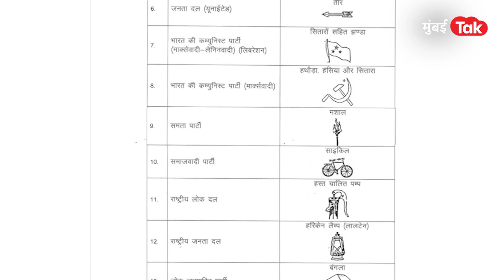Uddhav Thackeray यांची मशाल पुन्हा धोक्यात येणार? समता पार्टीनं कसं मिळवलं?|Shiv Sena| Eknath Shinde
ऐन अंधेरी पोटनिवडणुकीच्या तोंडावरच धनुष्यबाण गोठल्यानं ठाकरेंना मोठा झटका बसला. नवं नाव, नवं चिन्ह मिळालं. पण ठाकरेंच्या हातात ऐनवेळी आलेली ही मशाल शेवटच्या क्षणी निसटते की काय, अशी परिस्थिती निर्माण झाली होती. पण आता त्याच समता पार्टीच्या हाती पुन्हा मशाल लागलीय. पण यावेळी निवडणुकीचं मैदान वेगळं आहे. नेमकं प्रकरण काय आणि यामुळे ठाकरेंच्या हातातली मशाल धोक्यात आलीय का, तेच आपण या व्हिडिओत बघणार आहोत.